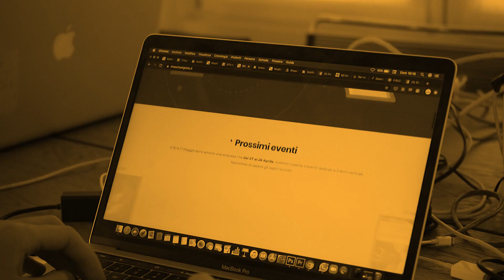13/09/2021 I GMD - Trend Sociali - express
Rassegna stampa a cura di Stefano Saladino e Sara Nanetti con un focus sulla keyword partecipazione.